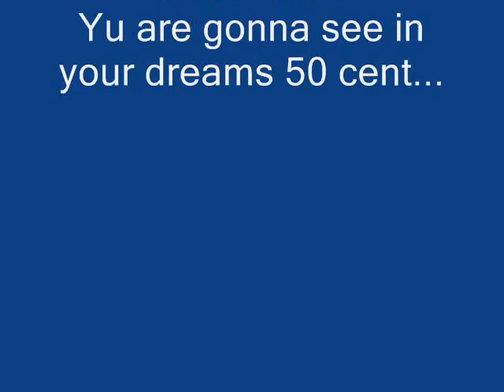[RO] 50 Cent Pictures by Dany [RO]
Those are some of my pictures with 50 Cent.